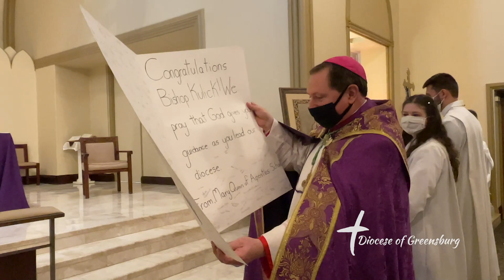Stations of the Cross with Bishop Kulick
Join Bishop Larry J. Kulick as he walks through the journey of Christ with parishioners of Saint Mary, Mother of God Parish, Freeport, PA.